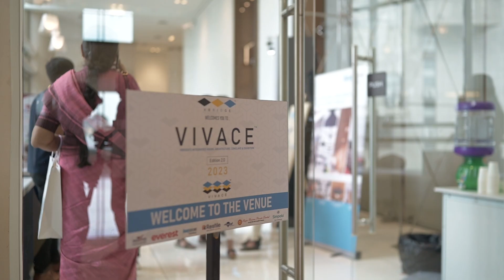VIVACE 2.0 X STUDENT INTERACTION || BISWA BANGLA CONVENTION CENTRE || KOLKATA || VBRIDGE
🌟 Join us on an inspiring journey as we revisit VIVACE 2.0 –
An extraordinary event where academia meets industry brilliance! 🏛️ With an impressive footfall of 250+ students from eight leading institutes, the energy was palpable, and the ideas were limitless.

🎓 In this video, we dive into the Student Exhibition, capturing genuine moments of interaction. Hear directly from the students about their experience at VIVACE 2.0, their takeaways from engaging with our associates, and the invaluable insights gained. The synergy between emerging talents and seasoned professionals creates a unique learning environment, and we're grateful for the enriching conversations that unfolded.

🤝 At VIVACE, we believe in fostering a community where knowledge flows seamlessly between generations. Your support and the participation of these bright minds are the keystones of our success. Let's continue shaping the future of architecture together! 🌐✨

In association with:
Gold Plus Glass Industry Ltd.
Everest Industries Ltd.
Danpal
Simpolo Ceramics
Knauf Ceiling Solutions India
Sagar Business Private Limited
Chowman
Oudh 1590
Chapter 2 - Retro Dining
The Jain Group